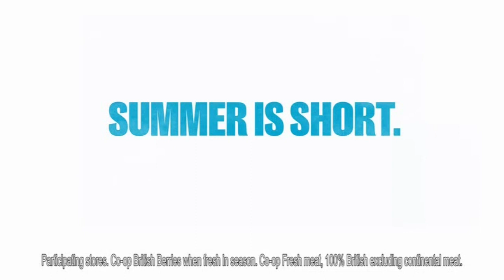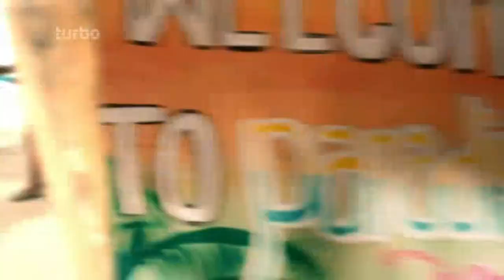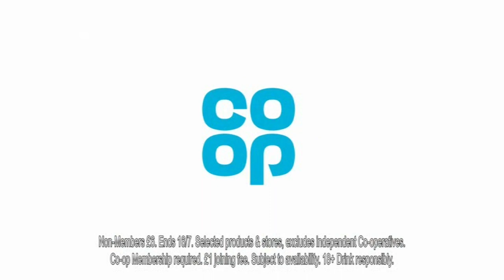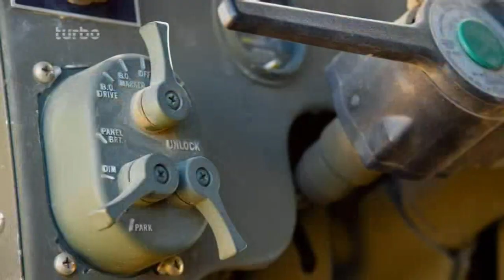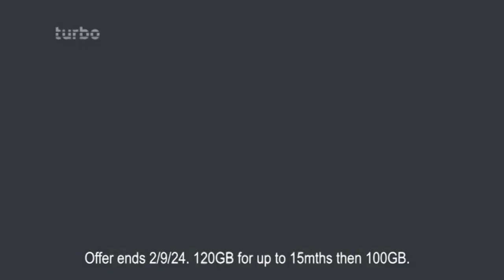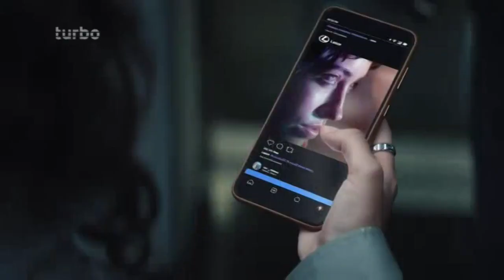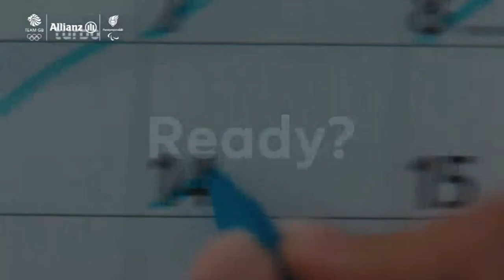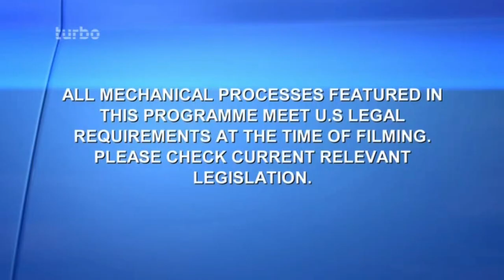Turbo - Continuity & Advert Breaks - 9th July 2024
ignore how bad this vid is - the stream was very laggy.